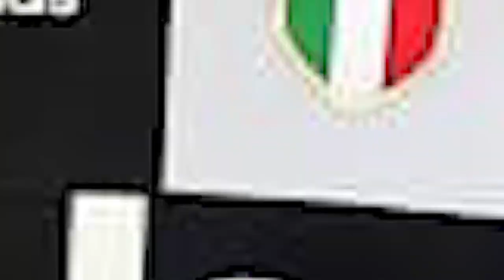RABIOT QUITTE LE PSG ET REJOINT LA JUVENTUS TURIN!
Salut aujourd'hui on se retrouve pour un 5 choses a savoir sur Rabiot a la juventus